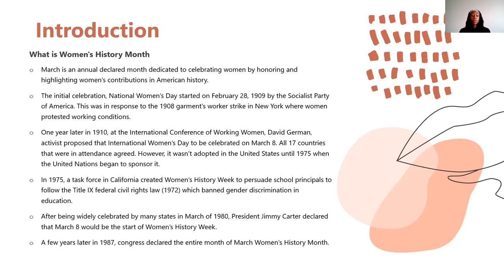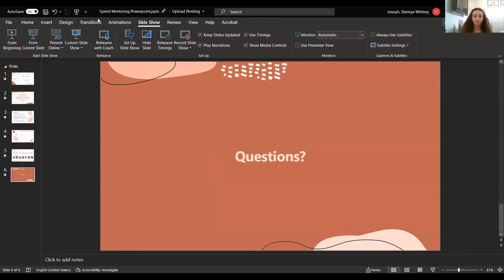Part 1 AIA Speed Mentoring Session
Part 1 of the March 13th Speed Mentoring Session